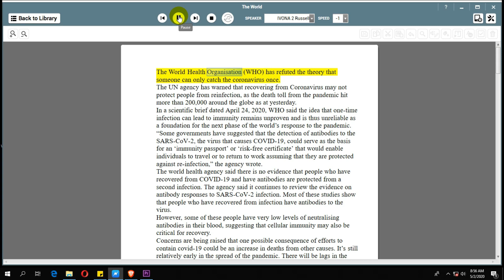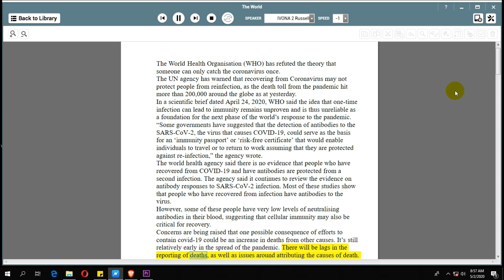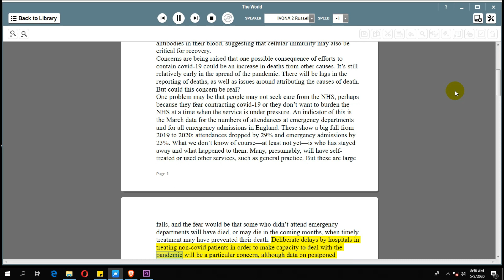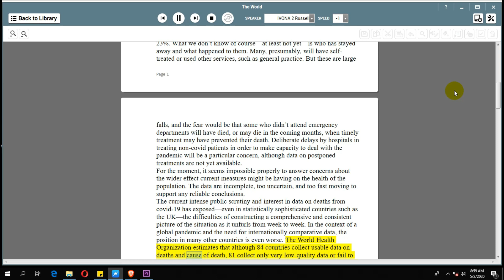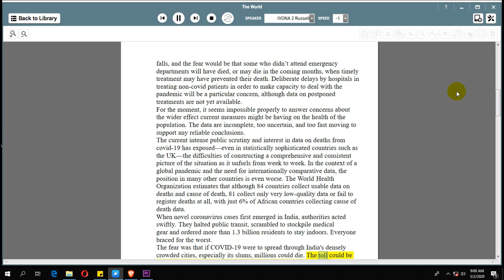Text to Speech Voices, Russell Voice - IVONA VOICE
Choose a natural and clear voice from a wide selection of IVONA text-to-speech voices. Enjoy a pleasant speech and an intuitive synthesizer.